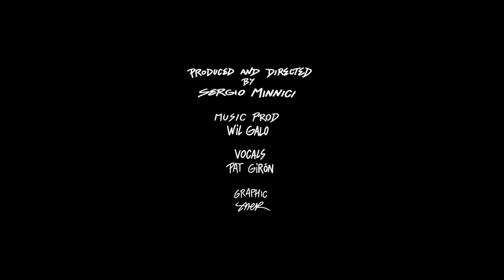Big Poppa (Official Music Video)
Musical production by Wil Galo.

In the backing vocals Pat Girón.

Listen to Big Poppa on all platforms

Lyrics:

Caminando por el mundo de la oscuridad entre sombras perdidas
Con Almighty abundó rumbo a lo profundo por que en su mirar me cuida
Cous man Im a real a Big Poppa
Yo vengo con el don
Yo no necesito tropa
Ya bajen del avión
La soberbia les rebota
Yo si se bien quienes son
Los encuentro hasta en la sopa

Se creen killa
Se creen que no hay alguien
Que los vigila
Saquen filo a la navaja
Encajen lo que aquí aniquila

Y pongan Pila
La justicia llega es intranquila
Den un paso al frente
Y pónganse en fila

Por qué el tiempo no perdona
Despojando libertades
En prisión pasan los días
Crías con sus ansiedades
No das cuenta cuántos cuentas
Por causa de las crueldades
Siendo el odio y la frialdad
Sus cualidades

Pero al poco tiempo dan
Segundas oportunidades
Siendo cual aún más corrupta
Las fucking autoridades
Van de vuelta dando suelta
Rienda contra voluntades
Pero serán víctimas de sus maldades

Now tell me what you gonna do
Deambulando por la acera
Preguntándote que victima irá primera
No realize cuando tu pulso se acelera
Y te viran la mirada entera

Aún recuerdo los tormentos de la infancia
Siendo provocados a bocados por quien velaría mi estancia
Con ansia
Fui sobrellevando circunstancias
Producto del maltrato y la arrogancia

Y la sonrisa de mi madre miraba
Como apagaba mientras mi padre gritaba y a mi madre la golpeaba
Y en silencio preguntaba con el odio
Que cursaba como puedes lastimar a quien tu amabas

Caminando por el mundo de la oscuridad
Donde matan y retratan en tu propiedad
En presencia la demencia te quita la edad
La arrebata en contra de tu voluntad

Viendo cómo a poco se mata la humanidad
La inocencia en decadencia gritando piedad
Mientras crecen llenos de agresividad

Y antes de que preparen una matanza
No pretendo sermonear a nadie con una falsa alabanza
Mi alianza
Es el dar ejemplo con mi actuanza
Por eso el enemy nunca me alcanza